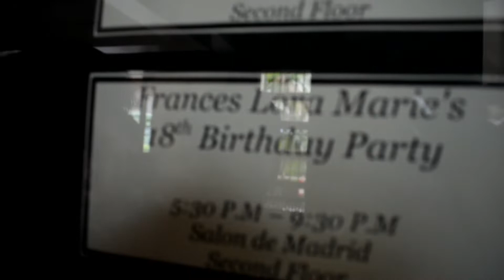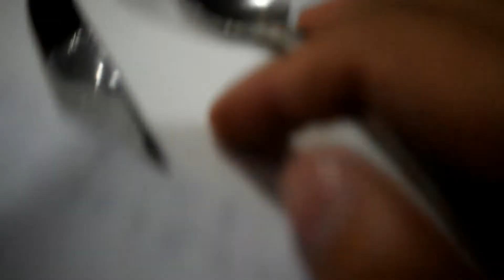Nag Vlog nasad mi | Fine Dining Daw. (Bisaya)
Music in the first part
 Buwan by Juan Karlos